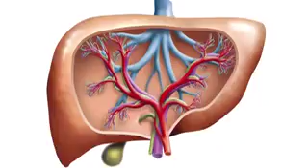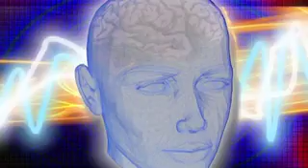Le sucre conseil santé ( Atonalez )